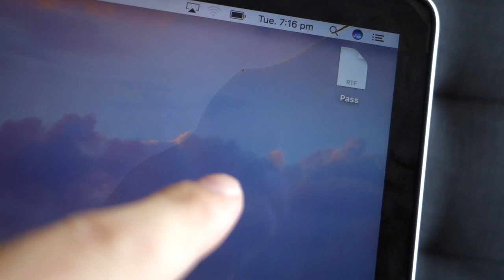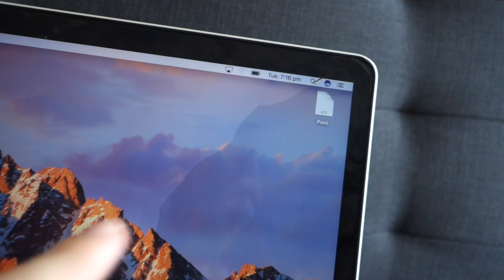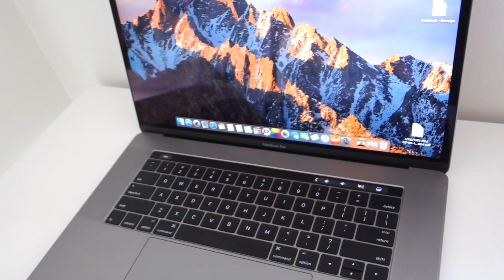Feleségem Összetörte a Számítógépem